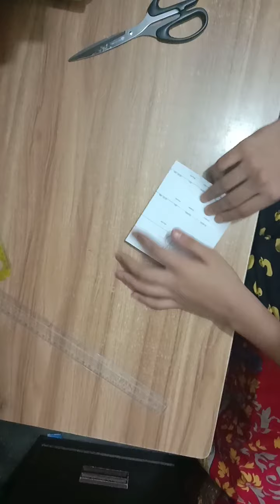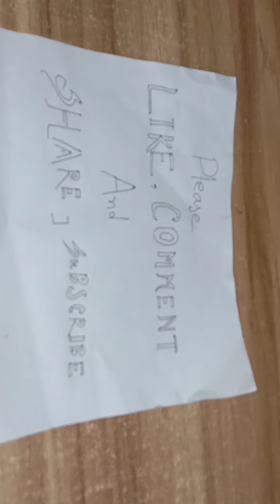Easy wall decorator